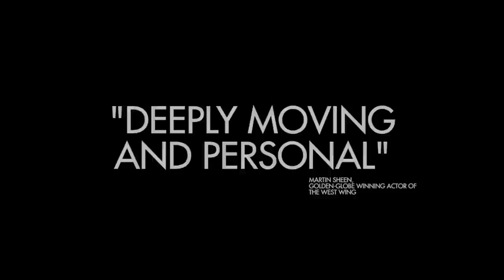SOLITARY - Official Trailer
Award-winning British drama about a fractured family, a terrible mistake and a shocking confession. Described as "spare, nuanced and painfully real,” SOLITARY is directed by Sasha Krane and follows Nora, a troubled woman struggling to confront her past and reconnect with her estranged family.

Starring Katharine McEwan, Sarina Taylor, Michael Wildman, Anna Skellern and Kevin McGowan. Screenplay by Katharine McEwan. Executive produced by Roger Taylor. Produced by Sarina Taylor and Katharine McEwan.